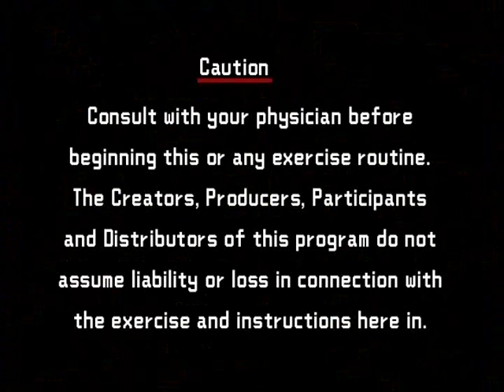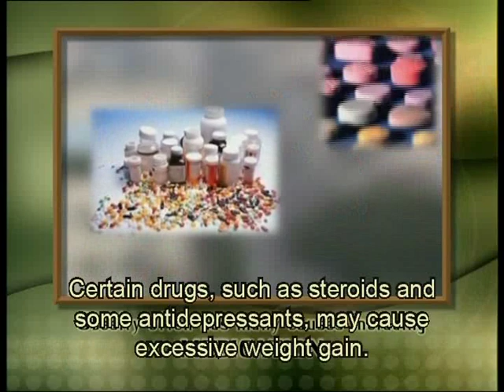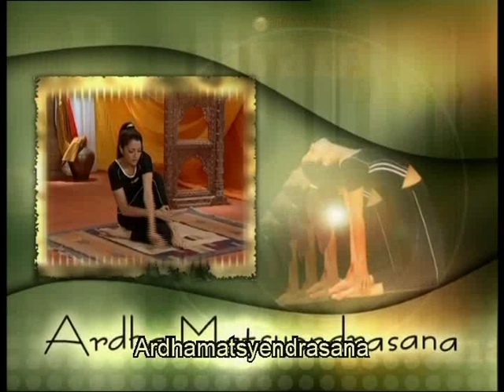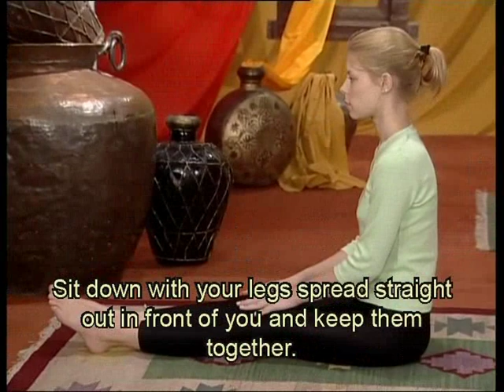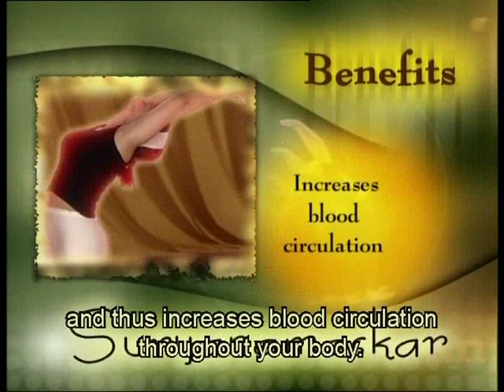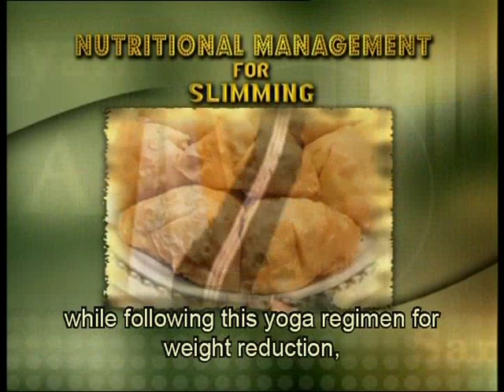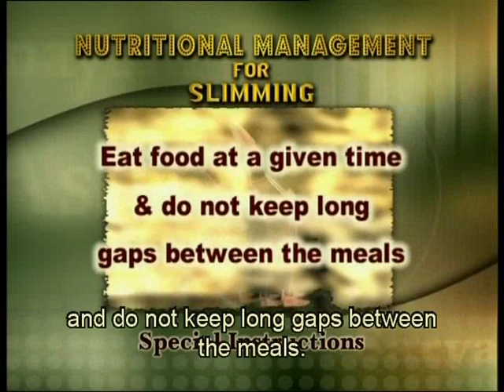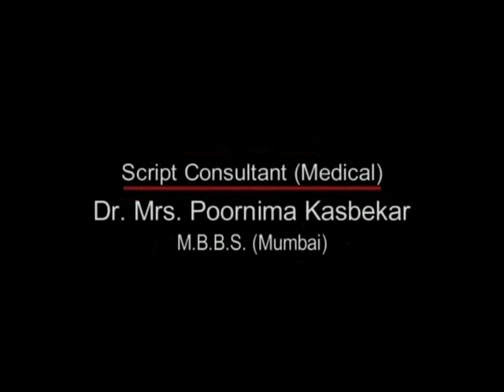Yoga For Slimming - The Various Asanas For Slimming - Let Go Series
Hosts Aditi Gowitrikar and Mukul Dev introduce you to an array of activities for physical and mental strength. The Let Go Yoga series has been created by Yogacharya Avneesh Tiwari after a research of 40 years.

Bhujangasana - Lie on the floor upside down. Keep your legs together with your toes stretched backwards. Keep the palms near your chest and bend your head and the back upwards in a coverage position. At the same time curl your legs and bring it near your bent head.
Benefits -- Strengthens back muscles and makes spine stronger

Pawanmuktasana - Lie on the ground, Bend the right knee and bring the thigh to the chest. Interlock your fingers on your leg just below your knee. Keep your left leg straight on the ground. Hold your breath and raise your head and shoulder off the ground and try to touch the right knee with your nose. Exhale slowly and come back to the normal position.
Benefits -- Improves digestive system and makes your spine flexible and strong

Dhanurasana -- Lie flat on your stomach, Bend your knees and fold your legs upwards. Hold your legs with your hands behind the ankle. Slowly lift your body up as much as possible.
Benefits -- Reduces weight in the abdominal area and strengthens your spine.

Sarvangasana -   Lie flat on your back and inhale deeply while raising your legs and spine until the toes point to the ceiling. The body rests on the shoulders and the back of the neck. The body is supported by the hand, which are places on the center of the spine between the waist and the shoulder blades. Keep your legs and spine straight.
Benefits -- Increases blood flow and reduces stress.

Surya Namaskar -- Stand on the edge of your mat in a prayer pose. Then raise both your hands backwards. Bend down and slowly hold both your foot. Push your right leg back and bring the right knee to the floor. As your breath in bring your whole body in a straight line. Slightly take your hips back, slide forward and rest your chest and chin on the floor. Slide backwards and raise your chest upwards. Breathe out and lift your hips and tailbone upward. Bring your right foot ahead and left foot behind. Bend down and slowly hold both your foot. Raise both your hands backwards. Come to your starting position.
Benefits -- Good exercise for all the parts of your body.

To know more of how to perform and what are the benifts of these asanas  please watch this video.